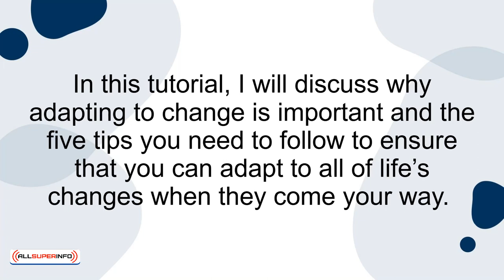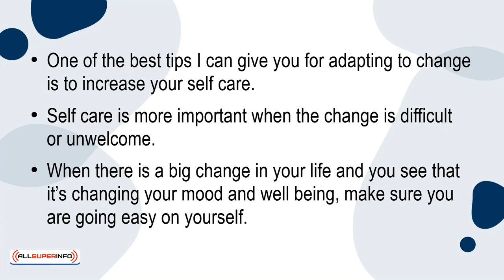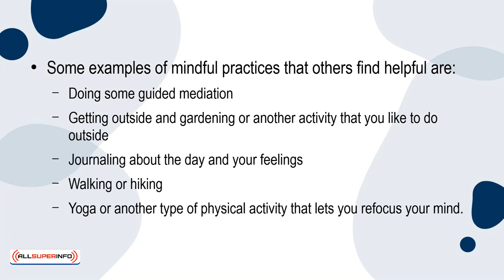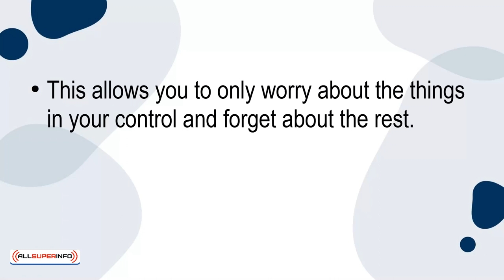04 5 Tips To Adapt To Changes When They Happen Out of Nowhere